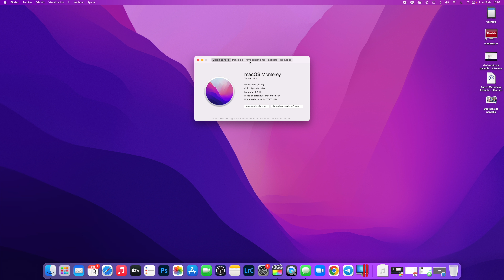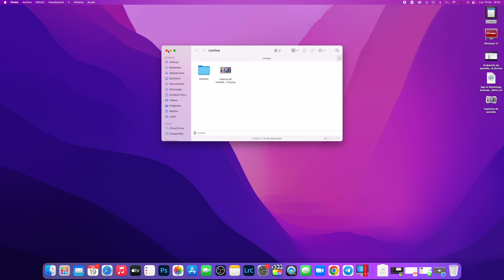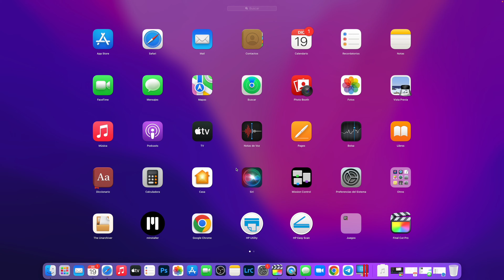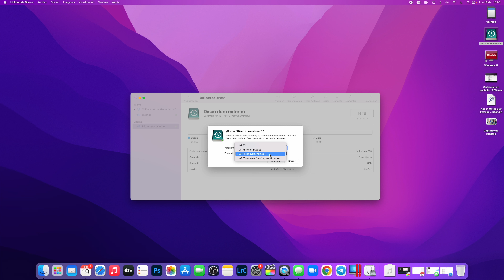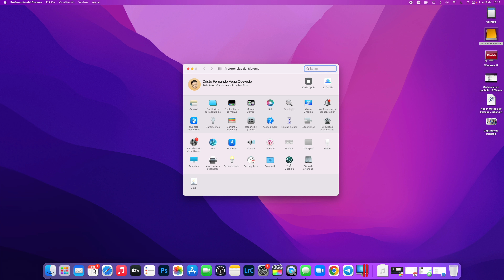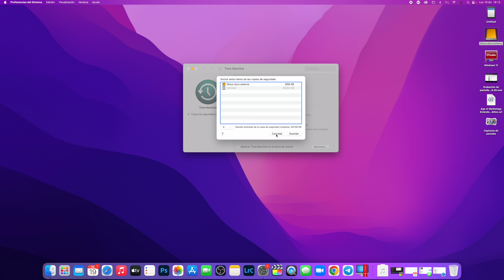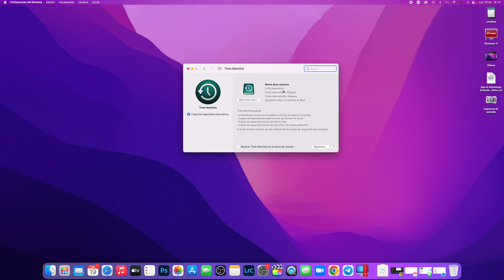Cómo HACER COPIA de SEGURIDAD en Mac con y sin Time Machine💻 Primeros Pasos en Mac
Cómo hacer una copia de seguridad en Mac, Una copia de seguridad en Mac con Time Machine, Copia de seguridad en Mac usando una Nube o iCloud y copia de seguridad en Mac usando disco duro externo. Y como no aprende como restaurar una copia de seguridad en Mac.